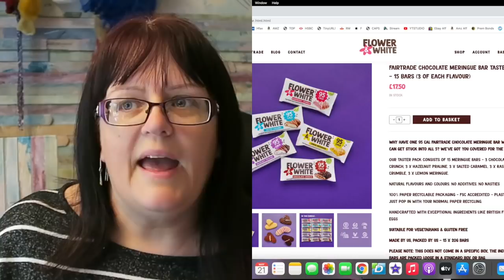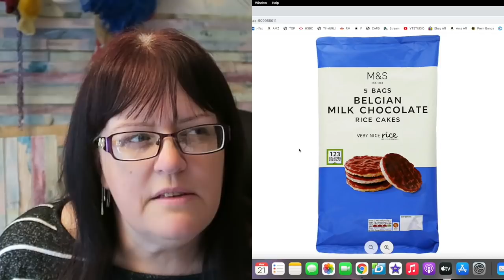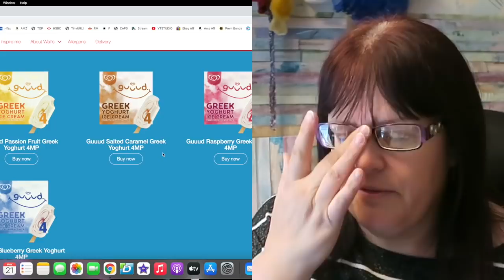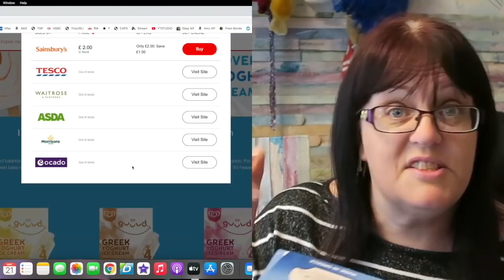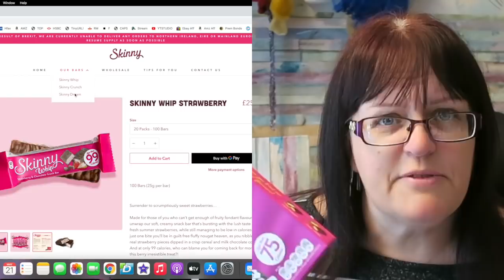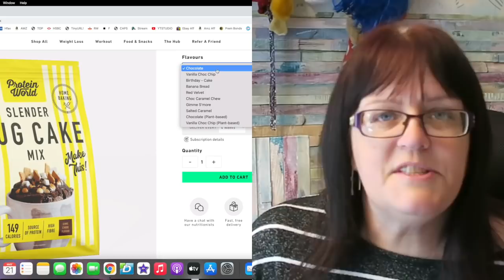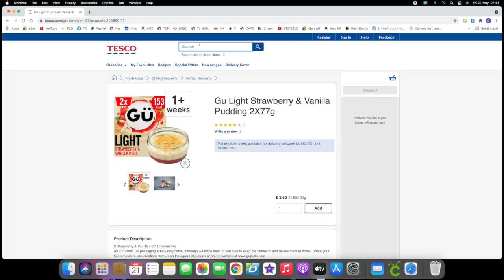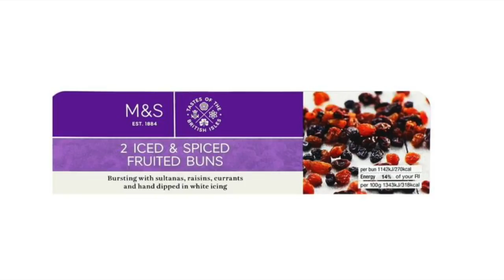MY TOP TEN LOW-CALORIE SWEET TREATS | CALORIE COUNTING | WEIGHTLOSS 2021 | CARLA JENKINS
Flower & White bars on Amazon
Protein World Mug Cake
Skinny Dream bars